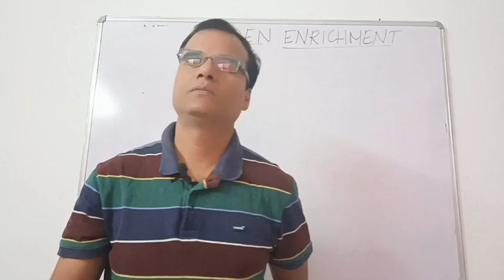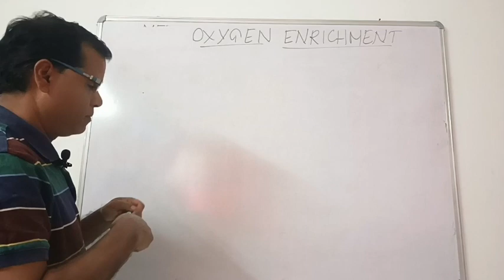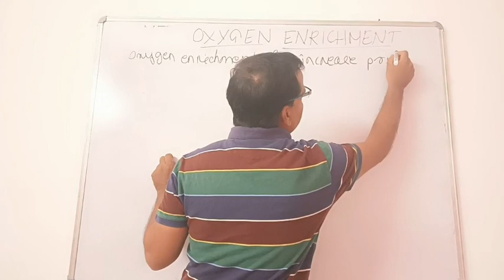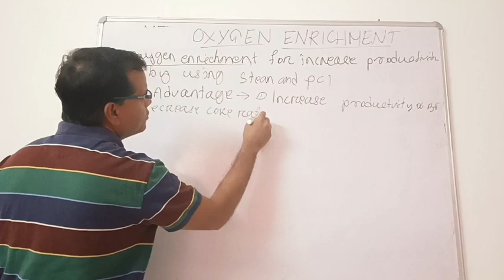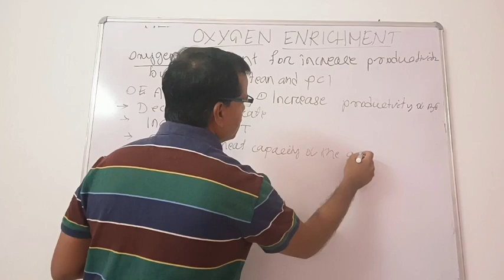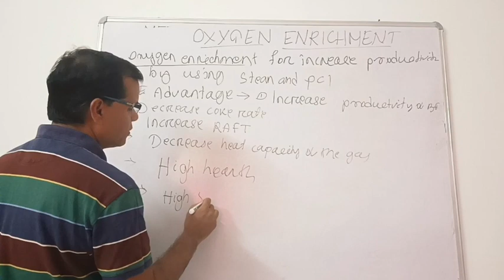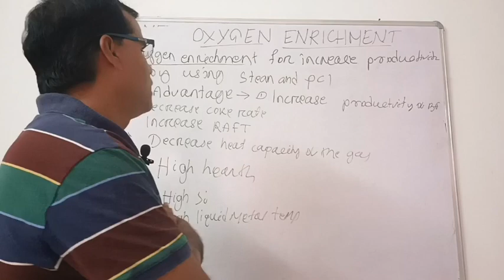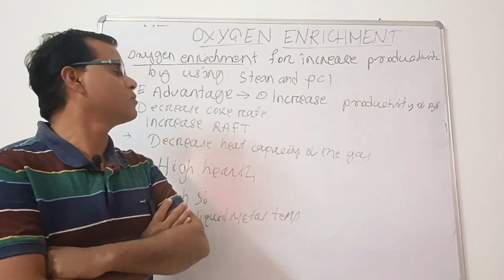Blast furnace:-Advantage of Oxygen Enrichment in Blast furnace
Advantages of the Oxygen in Blast furnace